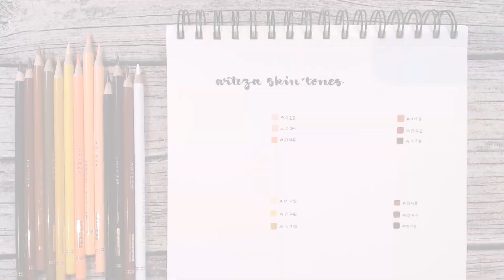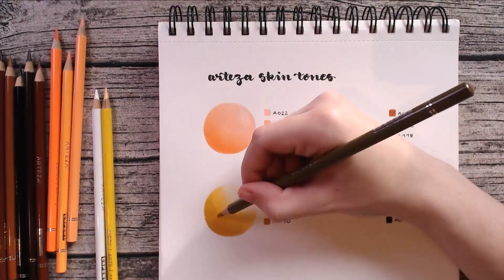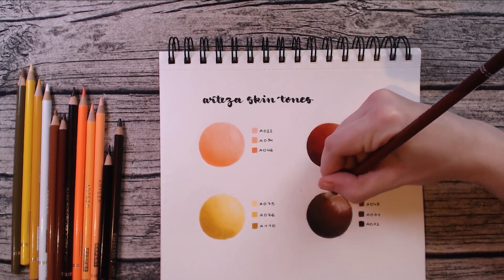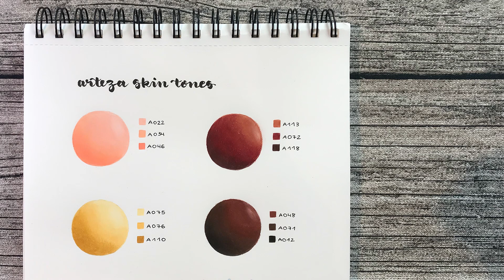Arteza Colored Pencils | 4 different skin tones | HTD #002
4  basic color palettes for different skin tones, using Arteza colored pencil  - 3 colors each. It might not be too realistic, because natural light will result in different colors being mixed into the shadow, but maybe it will help and inspire you to create different looks :)